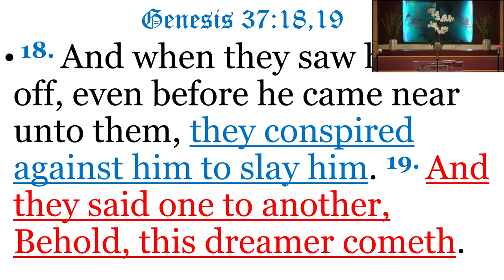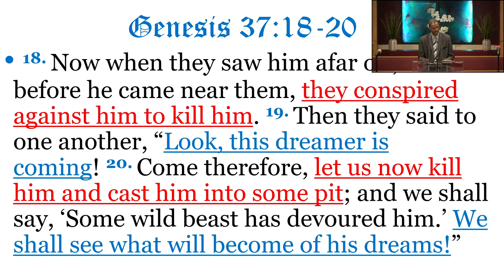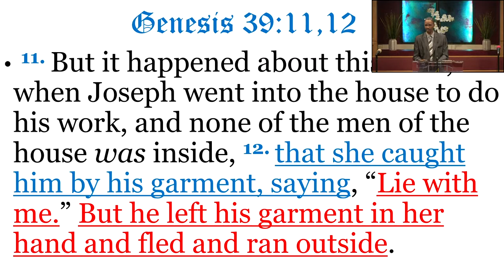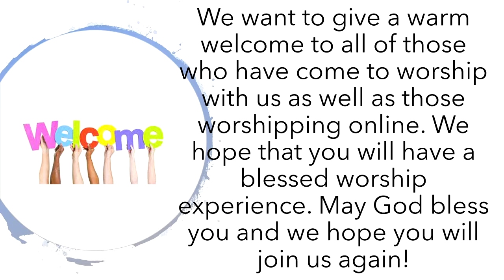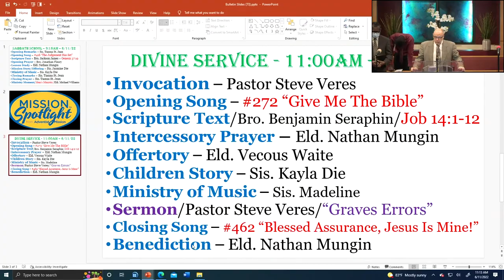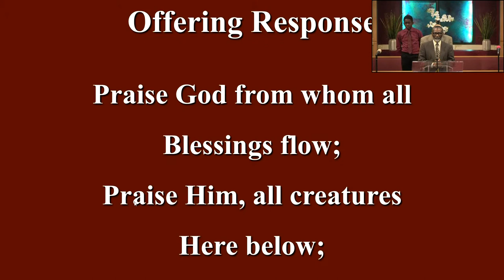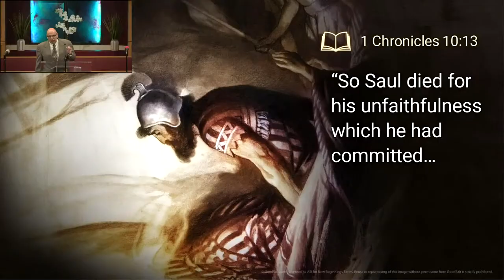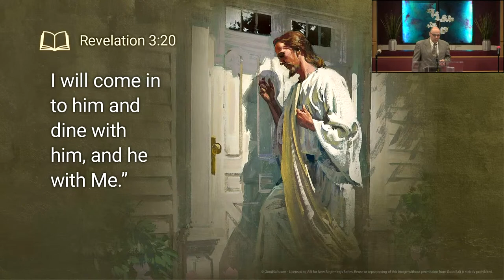Pompano Beach SDA Church Live Stream Lesson Study and Sermon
Adventist Giving is a ministry of the North American Division of Seventh-day Adventists IT Services Department.
and search for Pompano Beach SDA Church and sign up.